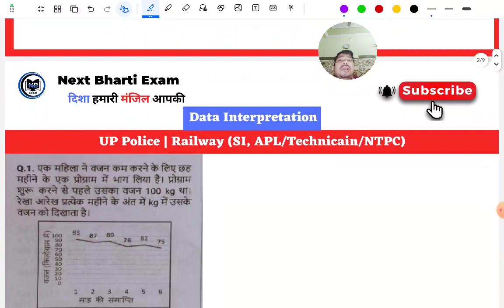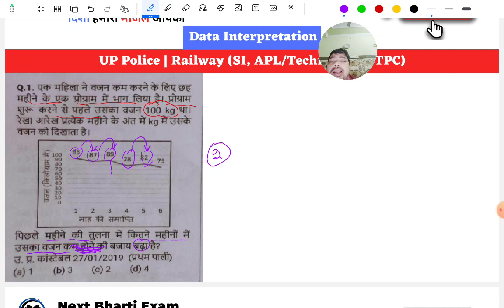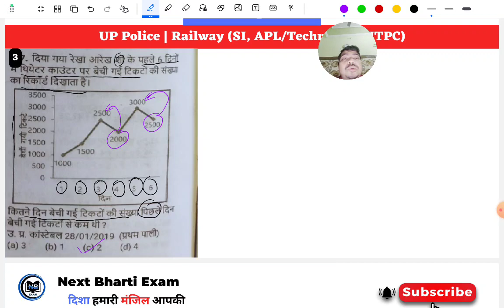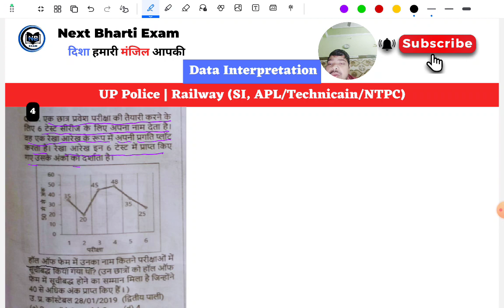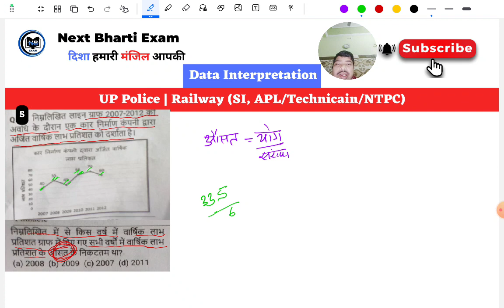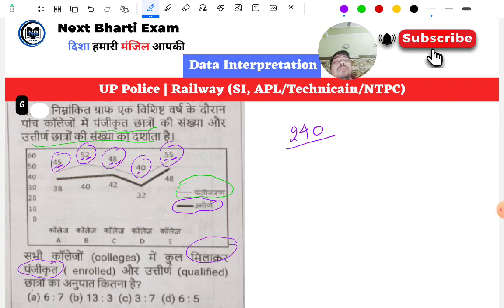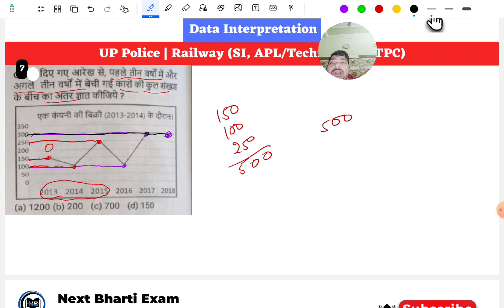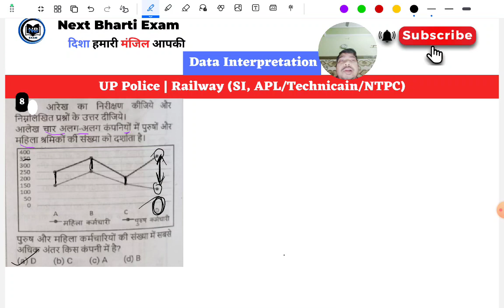Data Interpretation short tricks hindi Line Chart | UP Police Exam math by Sumit sir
maths for up police constable
up police constable math